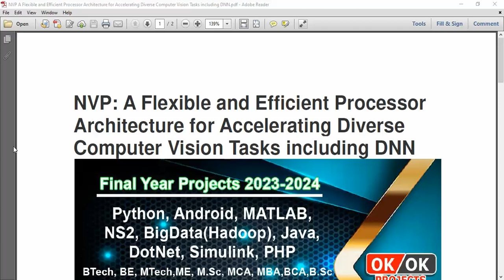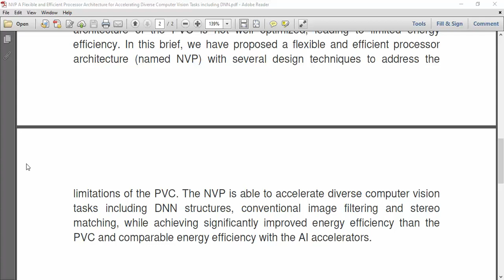NVP A Flexible and Efficient Processor Architecture for Accelerating Diverse Computer Vision Tasks i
IEEE PROJECTS 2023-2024 TITLE LIST

* Complete Source Code
* Complete Documentation
* Complete Presentation Slides
* Flow Diagram
* Database File
* Screenshots
* Execution Procedure
* Video Tutorials
* Supporting Softwares

Support Specialization
* 24/7 Support
* Ticketing System
* Voice Conference
* Video On Demand
* Remote Connectivity
* Document Customization